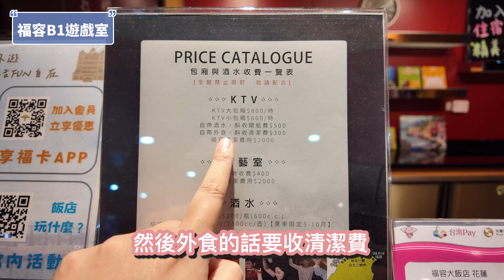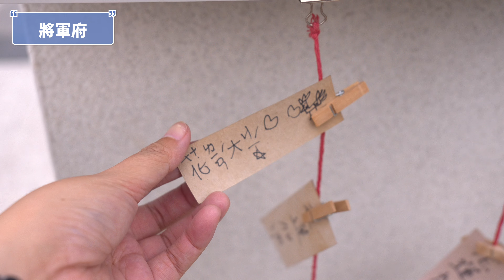0403地震後遊花蓮！舒適旅程這樣安排🥰～知名美食還是超多人（驚呆）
👏【高年級 Long Stay】樂齡住房專案，不是只有年長者可以參加，只要是出門旅遊的朋友們都可以選擇此方案來住宿唷~
【入住日期】即日起~2024/12/30 中秋節(09/17)、雙十節(10/10)恕不適用
【優惠價格】兩人成行｜平日入住和洋客房三天兩夜$9,899起
➕依付費人數提供自助早餐。
➕依付費人數提供三溫暖。
➕提供櫻田野指定養生鍋兩鍋(乙次)
(市價$490+10%/人，需自行前往，以憑證向餐廳兌換餐點，限住宿期間使用完畢，如需更改其他餐食，超過$490 須補差價，低於$490 恕不退款)。
➕每房贈送 a2水岸園區遊湖券兩張(市價$700)。
➕每房贈送福隆海洋溫泉粉乙包(市價$75/包)。
➕每房贈送迎賓名產。
➕花蓮機場、火車站來回接送一次。
➕免費享用飯店設施：健身房、海景游泳池、戶外水療池。
【每年 12 月至隔年 3 月，海景游泳池、戶外水療池例行性維護，暫停開放，敬請見諒】
店家資訊：花蓮福容大飯店
地址：花蓮市民生路 51 號
👏花蓮摩托車出租YATOGO，上百個租還點，花蓮旅遊機車出租推薦。
👏店家資訊：櫻の田野養生休閒農莊
地址：花蓮縣吉安鄉福興七街8號
營業時間：11:00–14:00, 17:00–21:00（週一～週三公休）
👏店家資訊：a2水岸
地址：花蓮縣壽豐鄉豐坪路三段267號
營業時間：週三、四09:00–18:00，週一、二、五、六、日09:00–19:00